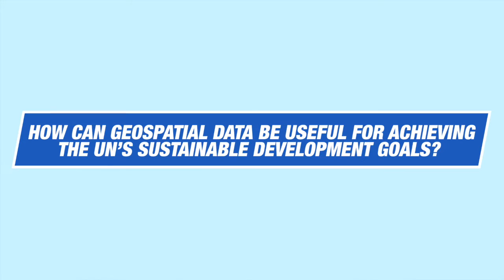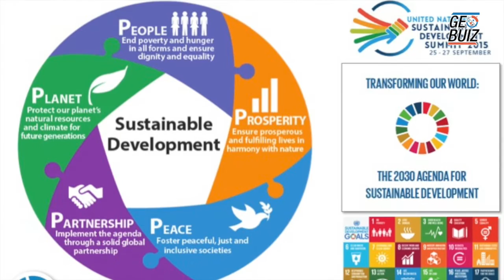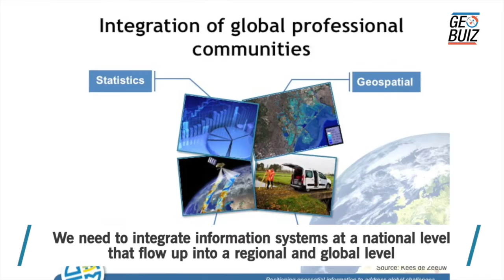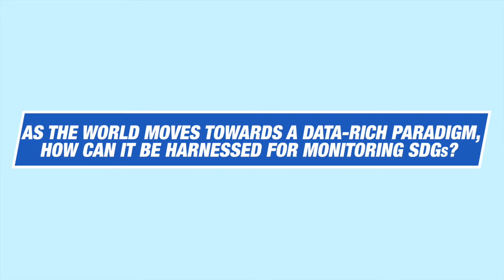How Geospatial data is important for meeting the SDGs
Greg Scott, Inter-Regional Advisor, UN-GGIM Secretariat explains about importance of Geospatial data is for meeting the SDGs.

The Geospatial Ambassador of the year 2015 is a reflection of my efforts.Geospatial data is very important for meeting the SDGs. Earth Observations statistics and other new data support the sustainable development process. We need to integrate information systems at a national level that flow up into a regional and global level. The framework is a national bottom-up approach. In developing countries the use of data construct framework depends on institutional and architectural arrangements. We are moving to rich data paradigm. Turning data into valuable information to support decision making requires change.